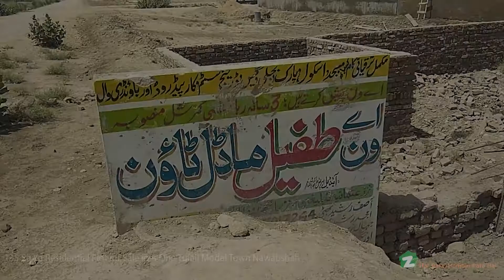135 SQYD RESIDENTIAL PLOT FOR SALE IN NAWABSHAH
1215 sq feet Plot for sale Available at Nawabshah Near usmania tablighi markaz A One Tufail Model Town Nawabshah
A one Tufail Model Town
30 monthly
Easy installment
Plot
Good location Masjid & Park also available 4 side Boundary wall project
Best opportunity for Future planning